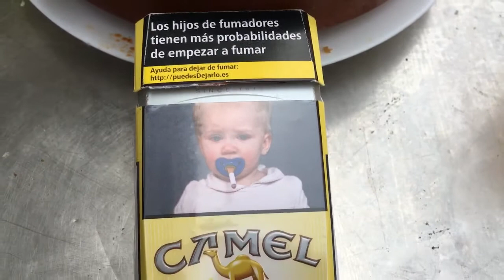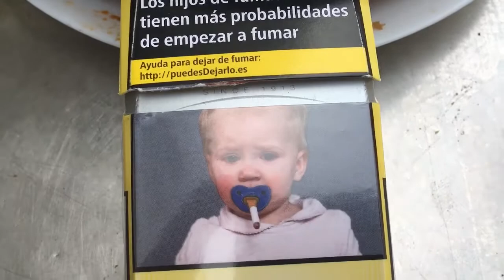Værblogg 05.05.2017, 10.00 Merida: cloudy, rain 14°C. Vind:VSV/2 m/s. Regn:0,4mm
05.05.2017, 10.00 Merida: cloudy, rain 14°C. Vind:VSV/2 m/s. Regn:0,4mm